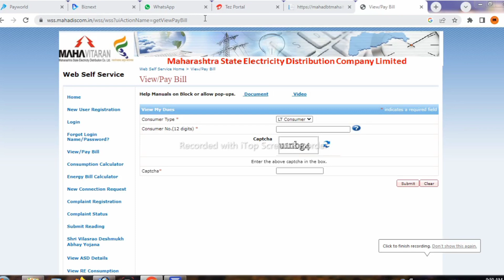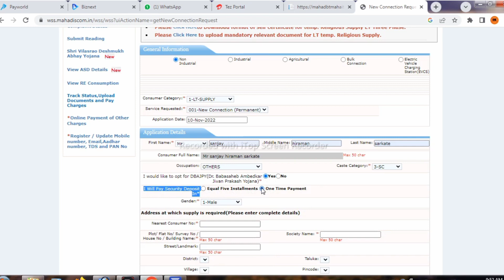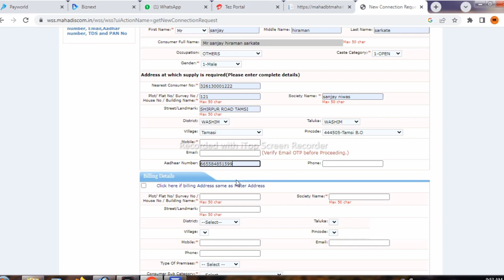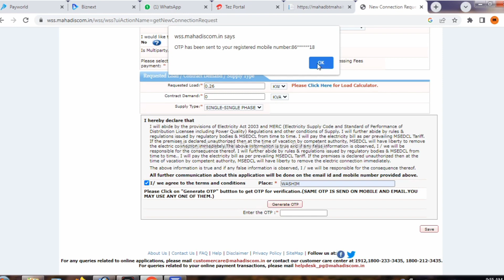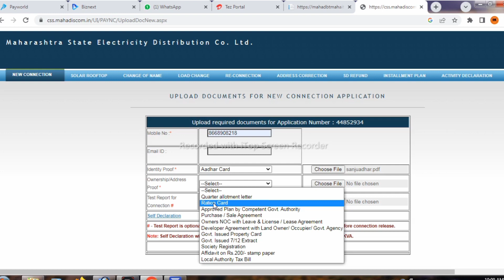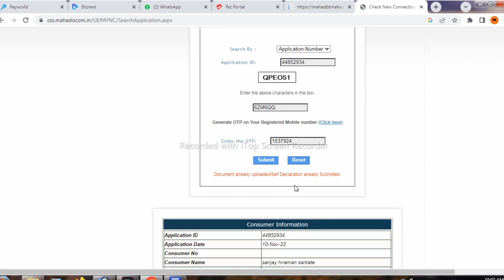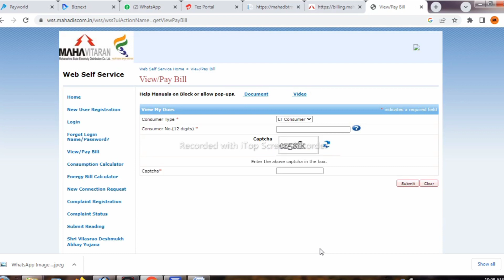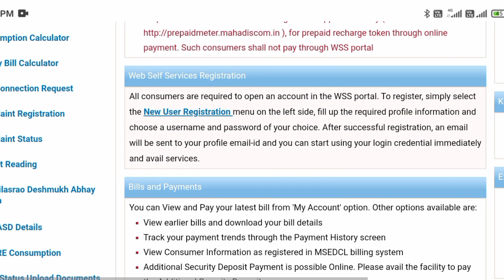नवीन विज कनेक्शन महाराष्ट्र|नवीन विद्युत कनेक्शन|महावितरण नवीन कनेक्शन|महावितरण नवीन कनेक्शन अर्ज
नवीन विज कनेक्शन महाराष्ट्र|नवीन विद्युत कनेक्शन|महावितरण नवीन कनेक्शन|महावितरण नवीन कनेक्शन अर्ज|online application for new electricity connection in maharashtra|mseb new connection apply online|

धन्यवाद